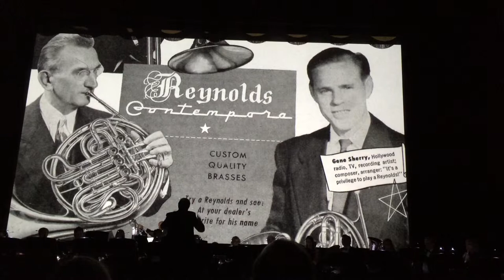LA Horn Workshop movies